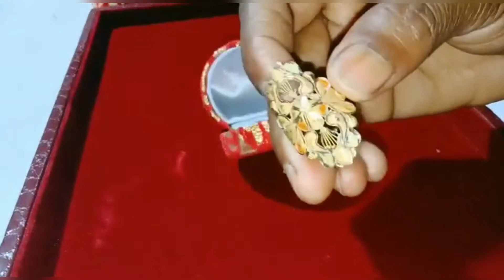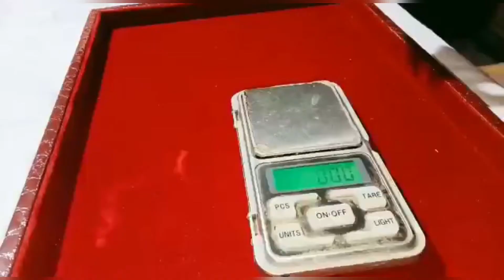सोने में लेडीज अंगूठियों के फैंसी डिजाइन - Latest Gold Rings Designs With Price & Weight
goldringforwomen
gold ring designs for women price
gold ring making
gold ring designs for girls
gold ring for men with price